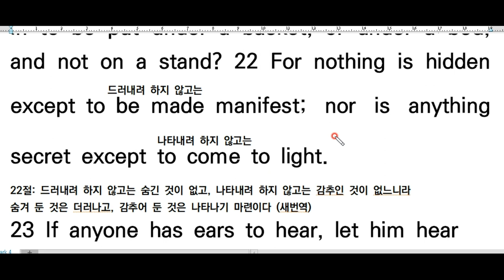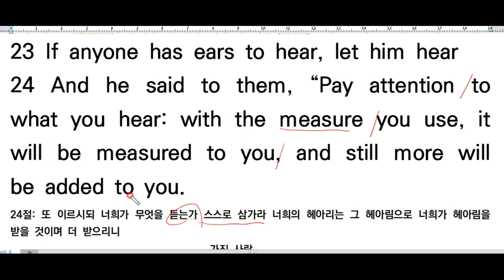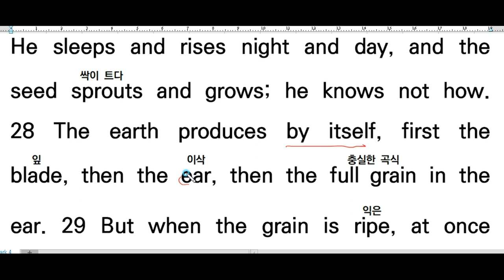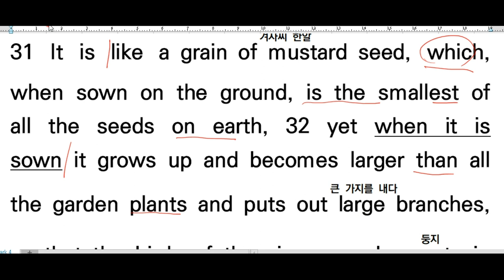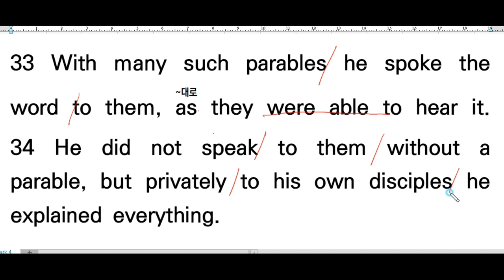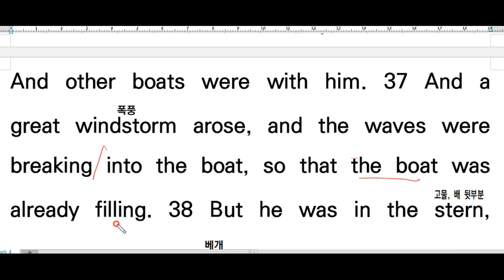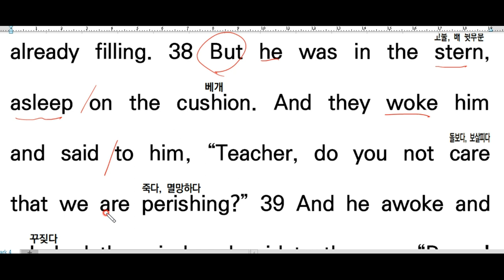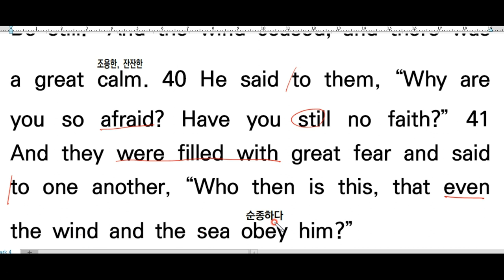💥 폭풍때 배에서 잠자기, 영어성경 직독직해, Mark 4-(2), 막4:21-41, ESV 성경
The ESV® Bible (The Holy Bible, English Standard Version®). ESV® Text Edition: 2016. The ESV® text has been reproduced in cooperation with and by permission of Good News Publishers.